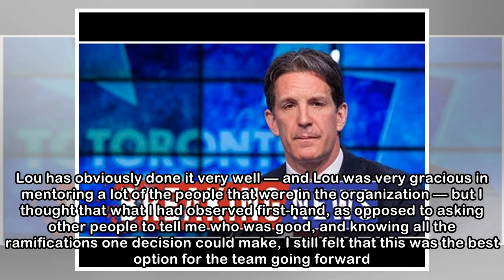Shanahan on why he chose Dubas over Hunter, Lamoriello as Leafs' GM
In one swift move, Toronto Maple Leafs president Brendan Shanahan spurred a flurry of headlines and a game of front-office musical chairs earlier this month when he named Kyle Dubas the newest general...